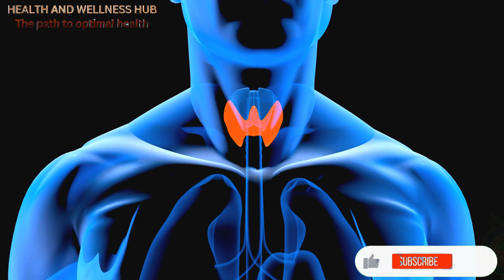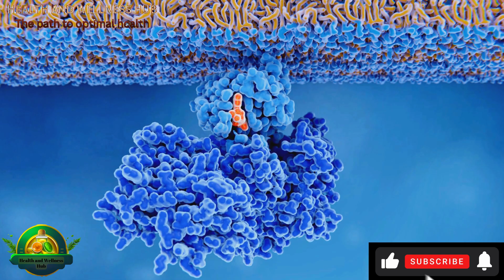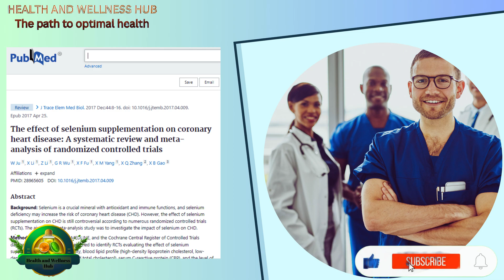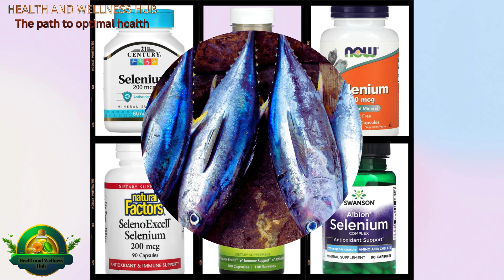Selenium Faceoff: Natural vs Synthetic for Better Health!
Discover the remarkable benefits of Selenium in our latest video! 🌿✨ Dive into the cutting-edge scientific studies showcasing how Selenium plays a crucial role in promoting heart health, boosting the immune system, and combating free radicals. Explore its positive impact on overall body wellness. From supporting cardiovascular functions to enhancing immune responses and acting as a powerful antioxidant, Selenium is a vital nutrient for your well-being. Join us on this insightful journey to unlock the keys to a healthier life. Click now to elevate your health knowledge!

Timestamps:
0:00 Intro
0:08 The Importance of Selenium for Health
1:07 What the Science Says
2:58 Getting Your Selenium
3:53 Conclusion and Wrapping Up